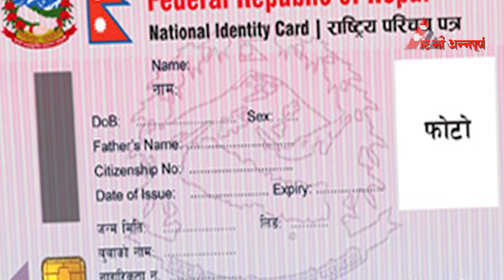TV Annapurna 1st Update